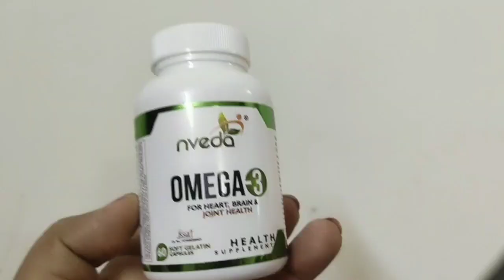Husband ಇಲ್ಲದೆ ಫುಲ್ ಬೇಜಾರು |ಇವತ್ತು ನಿಮ್ಮ ಜೊತೆ ಟೈಮ್ ಪಾಸ್ |PriyasFamilyVlog2019